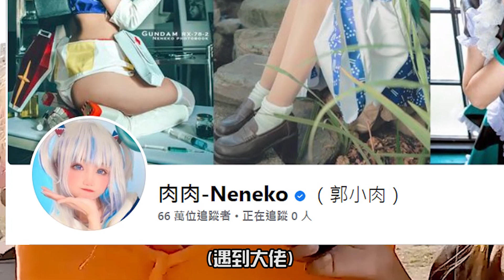好多漂亮姐姐的專訪/FFK15高雄駁二開拓動漫祭D2/【史上最常被收驚的國民美少女＊茶茶 ＊】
高雄駁二開拓動漫祭D2